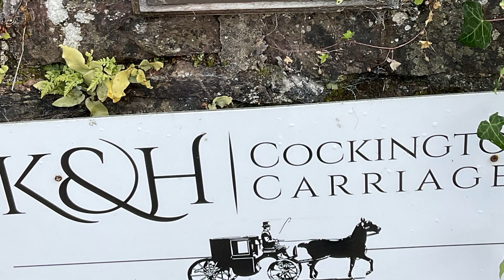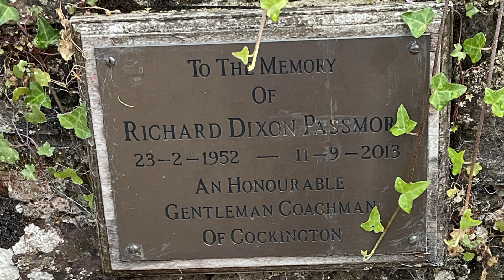Could Cockington lose all its horse heritage?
K&H Cockington Carriages say they will have to leave Cockington within weeks if a row over Winter grazing for their horses and pony is not resolved. a vet has now said the Winter grazing land being offered has become unsafe for the horses. Sharon Passmore, whose family started the horses there, says it’s devastating  We have contacted Torbay Council. Torbay Development Agency and the Torbay Coast and Countryside Trust who help oversee the village. They admit - despite months of discussions and an almost 4,000-strong petition - they still can’t find an alternative site to offer the business.